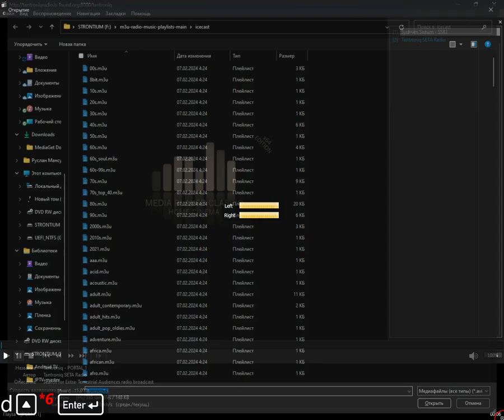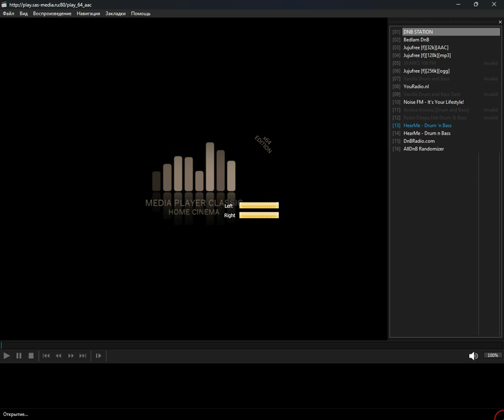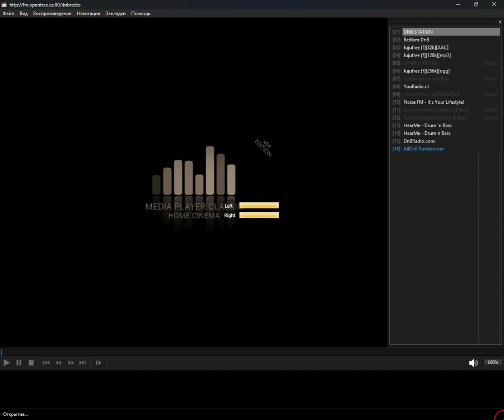icecast - drum (Media Player Classic Home Cinema) (31.08.2024)